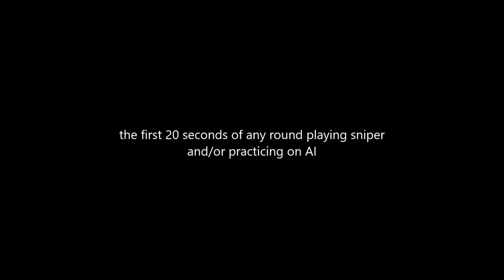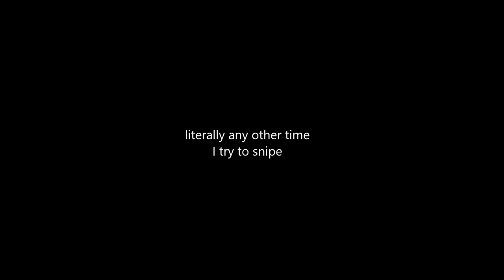[TF2][OW] Super Sick Sniper Frag Video Must Watch 200% Get Rekt